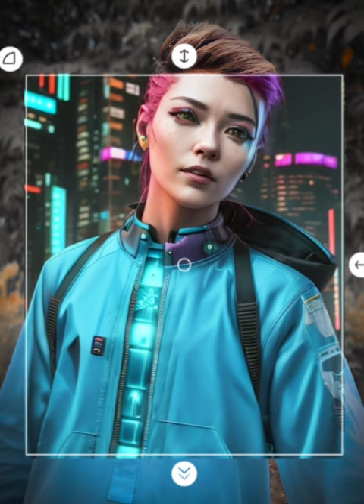Zahid Malik video 📷🆗😍💯 fun 😊 to